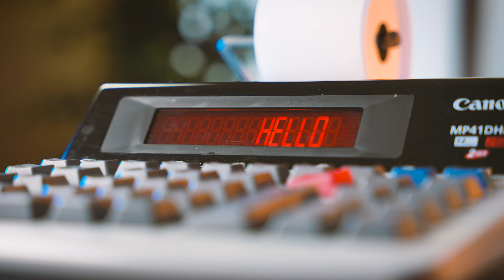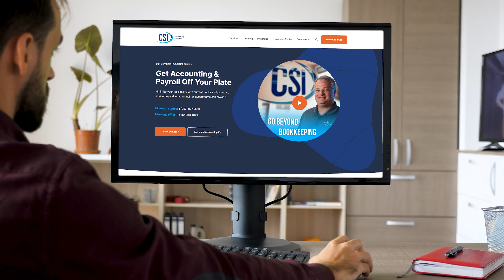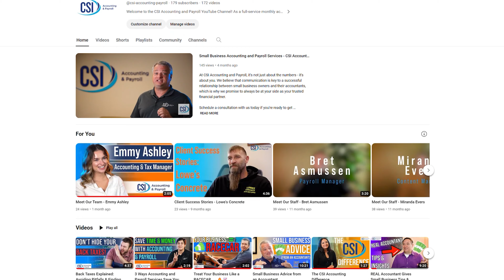Mastering Growth: Key Strategies for Scaling Your Small Business Successfully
Is your small business experiencing explosive growth? It's an exciting phase but managing it poorly could turn potential into chaos. Join Erin at CSI Accounting as we explore essential strategies to handle rapid business expansion smoothly and sustainably.

Intro: 0:00
Cash Flow Issues: 0:48
Employment Issues: 1:26
Surging Expenses: 2:03
Summary: 2:28
Get Help With a Professional: 2:40
Outro: 3:08

🔗 Click below for a FREE consultation and learn how our tailored monthly accounting services can help your business thrive. Let's make sure your business growth is as sustainable as it is exciting!